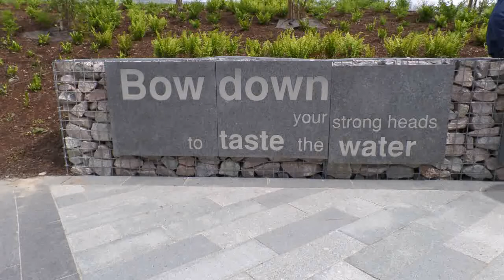Introducing Scotland - The Kelpies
The Kelpies, near Falkirk